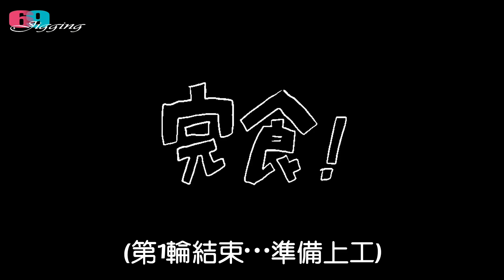[磯釣沉底] 說好的龍蝦泡麵?兄弟們...這隻可以嗎？ 2021/03/台灣69J釣魚俱樂部(69J Fishing Club)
真難釣...久久才中一隻，是要放生還是煮了牠.

目標物種：
龍蝦（學名：Palinuridae）是節肢動物門軟甲綱十足目龍蝦科下物種的通稱。 主要分布於熱帶近海海底或岸邊。 由於造型奇特，長相似中國傳說中的龍，且體型龐大（相對於其他蝦類），肉質鮮美，自古以來都是名貴海產品。 ... 有螯的龍蝦，顧名思義，屬於螯龍蝦，無螯的龍蝦是岩龍蝦，也叫刺龍蝦。